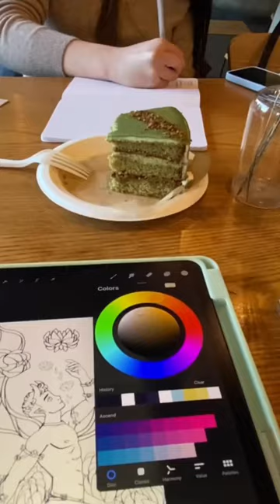Come drawing and dancing with me